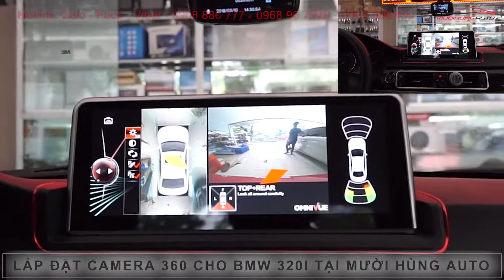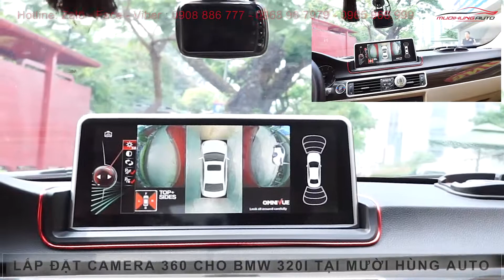BMW 320i lắp camera 360 độ tại - Mười Hùng Auto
⚡  QUÝ KHÁCH LƯU Ý:
💓 KÊNH YOUTUBE MƯỜI HÙNG AUTO CHỈ CUNG CẤP VIDEO NHỮNG MẪU ĐỘ VÀ ĐỒ CHƠI XE - LÀM ĐẸP XE.
📱 ĐỂ ĐƯỢC TƯ VẤN - BÁO GIÁ XIN QUỲ KHÁCH VUI LÒNG GỌI ĐT HOẶC CHAT ZALO TỚI BỘ PHẬN BÁN HÀNG : 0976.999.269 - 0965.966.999